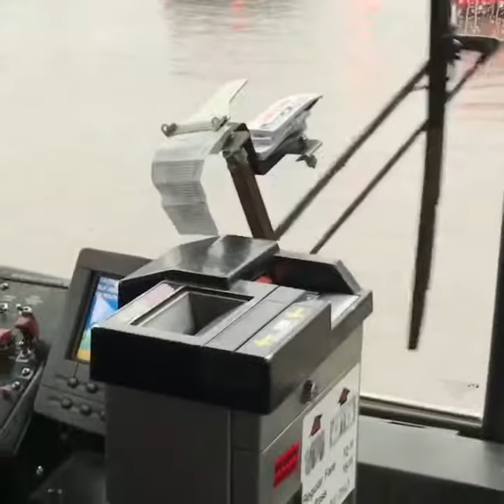Flood in Amherst ny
We got flooded